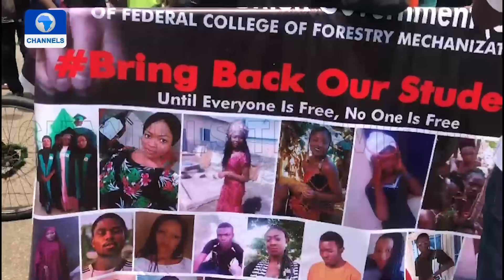Mothers Of Abducted Kaduna Student Burst Into Tears During Protest